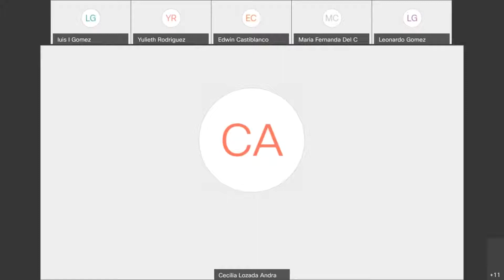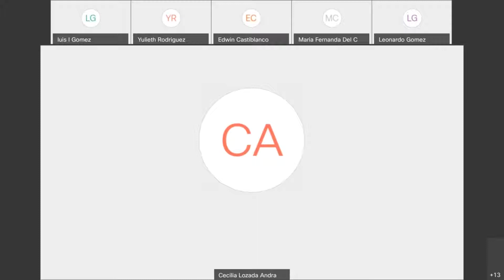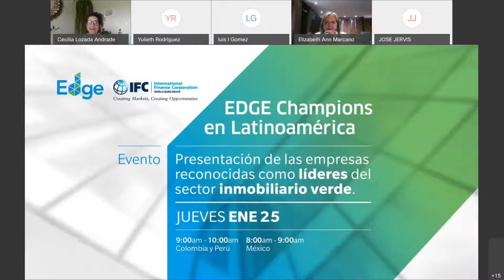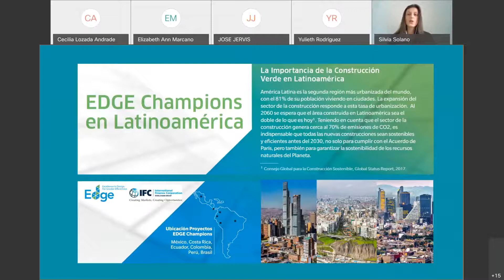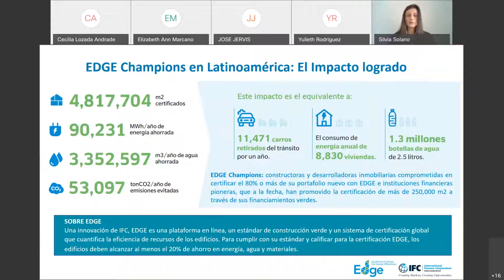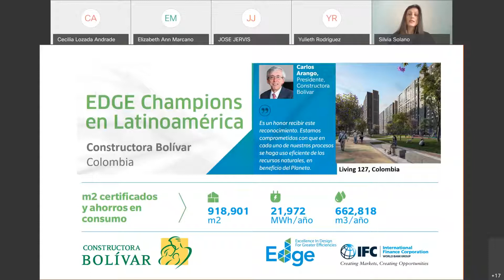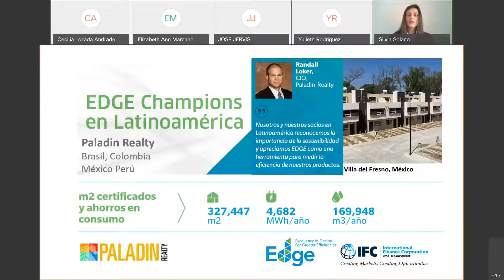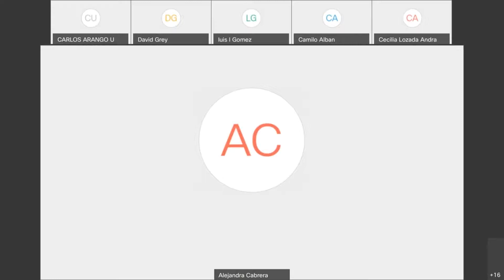Lanzamiento de EDGE Champions Latinoamérica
A través del programa “EDGE Champions”, el IFC busca visibilizar, reconocer y celebrar a aquellas compañías e instituciones que son líderes en la promoción del desarrollo inmobiliario verde en sus países, y de esta manera ponerlos en vitrina a nivel regional e internacional. Este año, se lanza por primera vez este programa en Latinoamérica, incluyendo un grupo de líderes del sector inmobiliario verde en Colombia, México y Peru. En este evento conoceremos más sobre cuáles son estas compañías y como ellas están impulsando las construcciones verdes en sus países.

Una innovación de IFC y disponible en 170 países, EDGE es un software, un estándar y un sistema de certificación que permite que todos ganen financieramente al construir verde.  EDGE promueve un espacio de congruencia entre desarrolladores, inversionistas, bancos, gobiernos y propietarios de viviendas con el objetivo de impulsar la construcción de edificios verdes y de esta manera, atender las necesidades apremiantes relacionadas al cambio climático.

IFC es miembro del Grupo del Banco Mundial enfocado en el desarrollo del sector privado. Trabajando conjuntamente con los sectores público y privado, IFC ofrece soluciones basadas en el mercado para así responder al desafío de crear un crecimiento económico bajo en carbono.